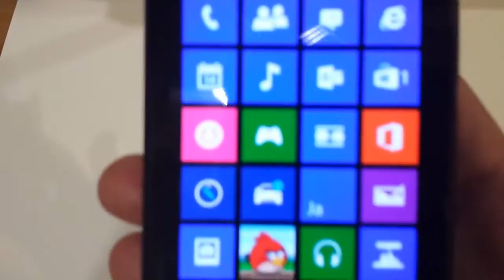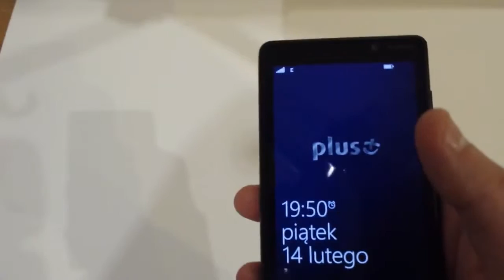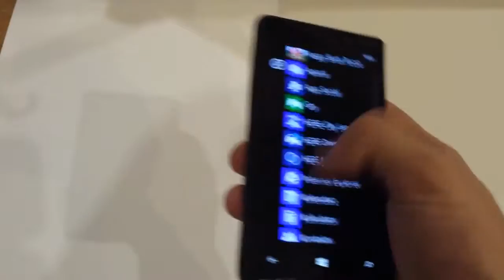Nokia LUMIA 820 - wyświetlacz ekran omówienie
Jeśli film się Tobie przydał, daj łapkę w górę.
Zapraszam do subskrypcji kanału MediaTester na YouTube.
Zachęcam do polubienia naszej strony na Facebooku o nazwie MediaTesterPL